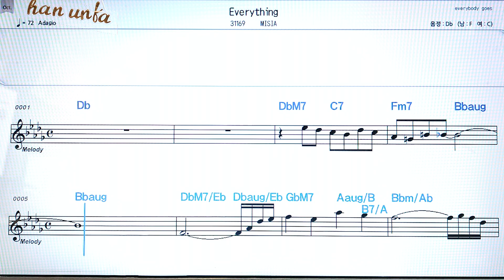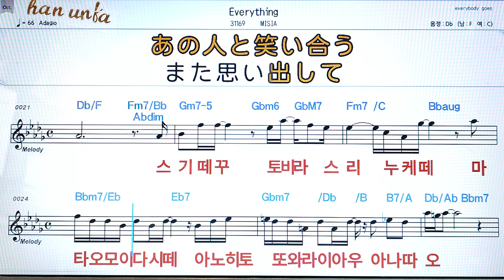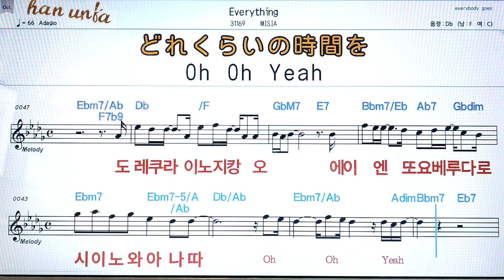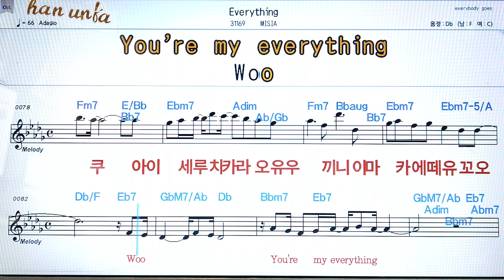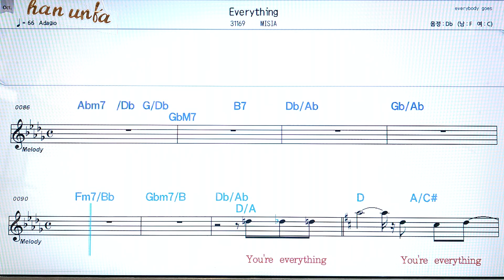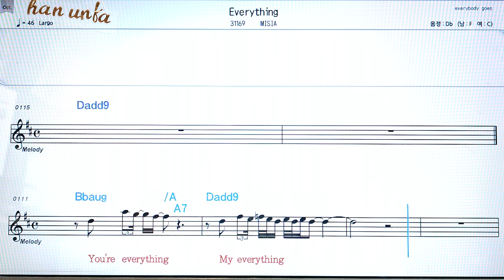Everything/Misia👍日本の歌*Karaoke*Sheet Music*(한*일본어 동시 발음)